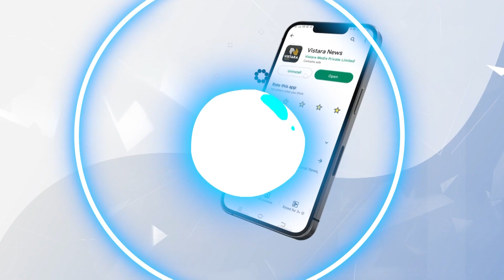ತಹಶೀಲ್ದಾರ್ ಕಚೇರಿಗೆ ಸಚಿವರ ದಿಢೀರ್‌ ಭೇಟಿ | Krishna Byre Gowda Visit to Hubli Tahsildar Office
ಕಂದಾಯ ಸಚಿವ ಕೃಷ್ಣ ಭೈರೇ ಗೌಡ ಅವರು ಇಂದು ಹುಬ್ಬಳ್ಳಿ ತಹಶೀಲ್ದಾರ್‌ ಕಚೇರಿಗೆ ದಿಢೀರ್ ಭೇಟಿ ನೀಡಿದರು. ಈ ವೇಳೆ ಅಲ್ಲಿನ ಅವ್ಯವಸ್ಥೆ ನೋಡಿ ಸಿಡಿಮಿಡಿಗೊಂಡಿದ್ದಾರೆ.

ತಹಶೀಲ್ದಾರ್ ಕಚೇರಿಗೆ ಸಚಿವರ ದಿಢೀರ್‌ ಭೇಟಿ | Krishna Byre Gowda Visit to Hubli Tahsildar Office | Vistara News